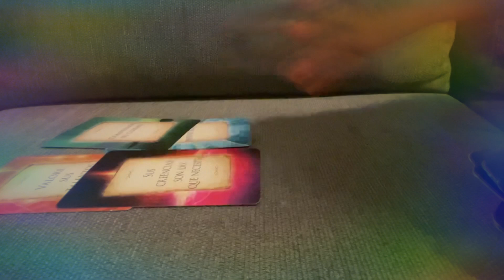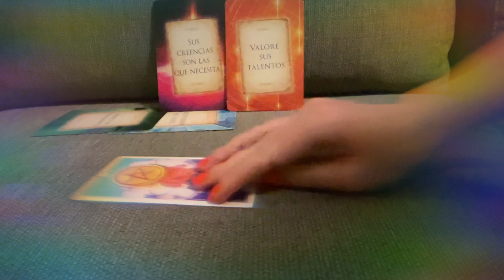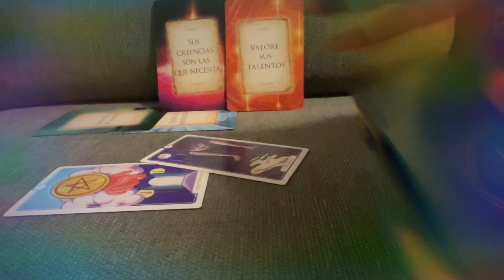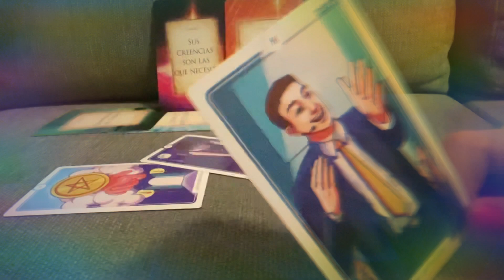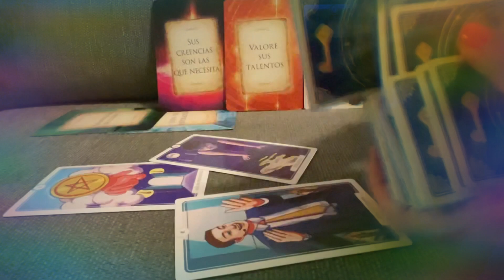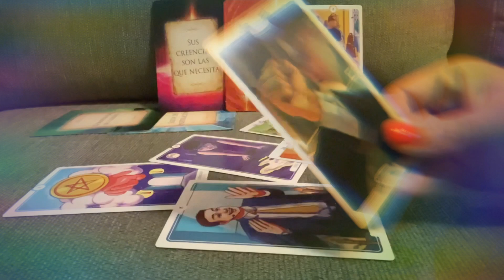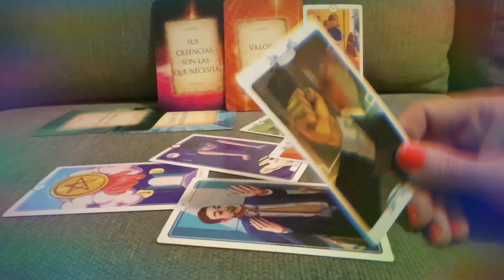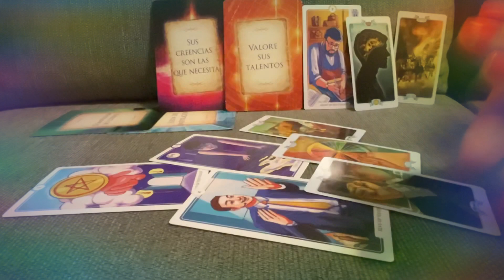THIS IS A GIFT FROM THE UNIVERSE🎁 MEANT FOR YOU✨📮🔥🏆